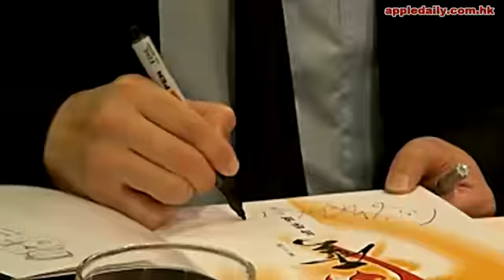風雲盛宴會讀者 聶風步驚雲名菜升呢